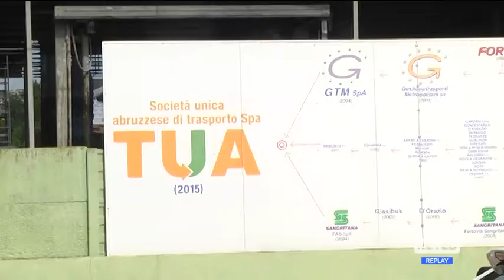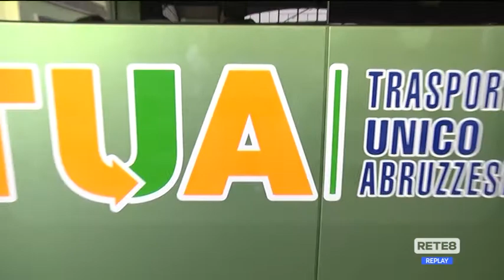Scuola - Verifiche a campione sui bus